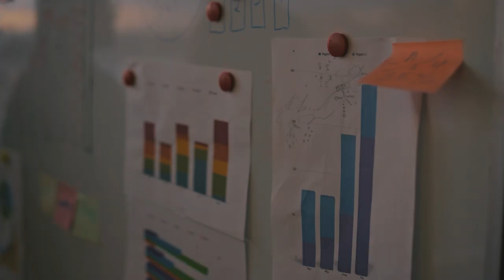The 10 Things Successful Businesses Do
In today's video I'm giving you the rapid-fire of how to embrace new world business. I go over what new world business is and the 10 ways you can start embodying this new approach to YOUR business. These are the qualities that I see leading to more successful businesses